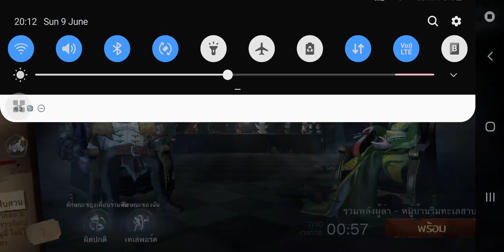20190609 8v2-6 6W Calipo&Go~away